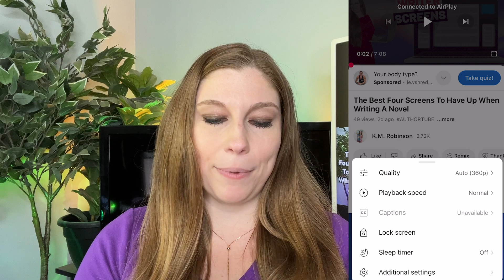How To Set Sleep Timer On YouTube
Youtube now lets us set a sleep timer on our videos. Here's how to use it!

___________DONE-WITH-YOU CONTENT (So You Can Get Back To Running Your Business While Still Being Present On Social)

HAVE SOCIAL MEDIA QUESTIONS?
Live Q&A Ask Me Anything every day on other social media apps at 2pm est ! Get your questions answered in real-time!

FREEBIES

TikTok + Instagram + Lemon8 @kmrobinsonlife

Daily videos
ASK ME ANYTHING ON YOUTUBE EVERY WED at 10am EST

Creating Profitable Business Through Smart Social Media Marketing